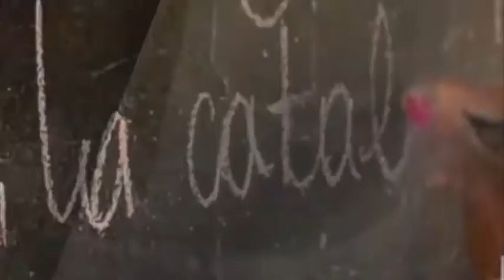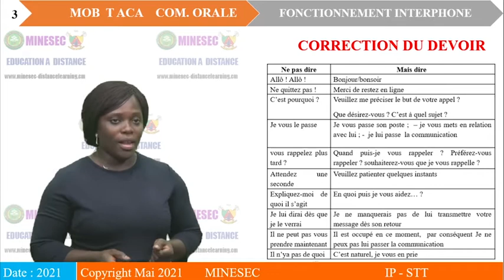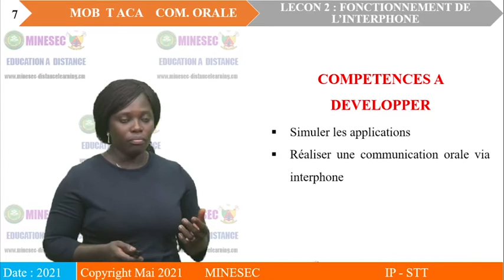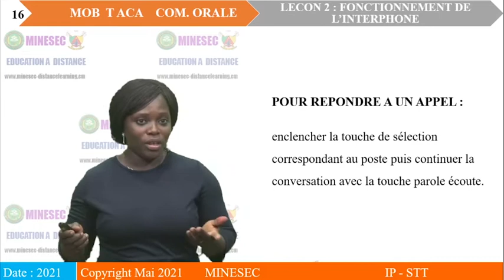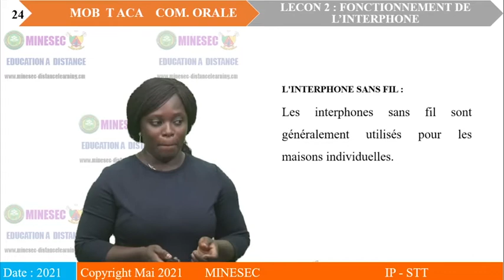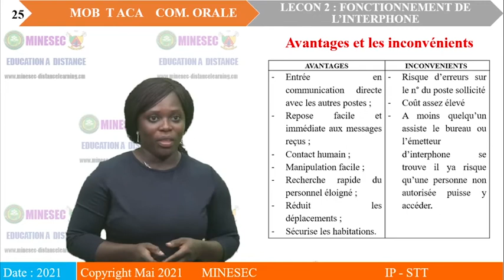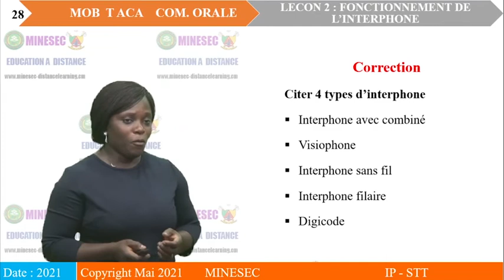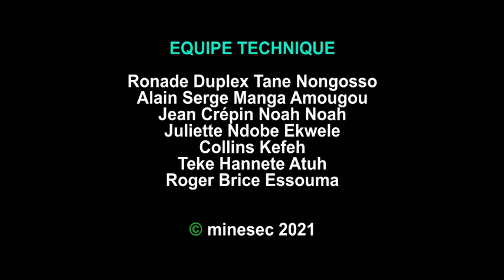IP-STT MOB Tle ACA Leçon 2 FONCTIONNEMENT DE L’INTERPHONE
MOB Tle ACA Leçon 2 FONCTIONNEMENT DE  L’INTERPHONE